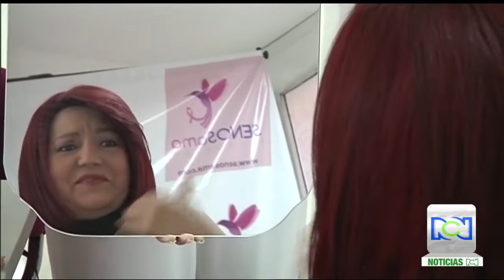Fundación entrega pelucas a mujeres que padecen cáncer en Bucaramanga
Cerca de 120 mujeres han perdido el pelo en Bucaramanga por los tratamiento contra el cáncer. Muchas de ellas tienen que utilizar pelucas pero son muy costosas.